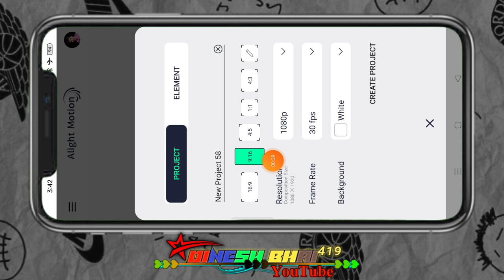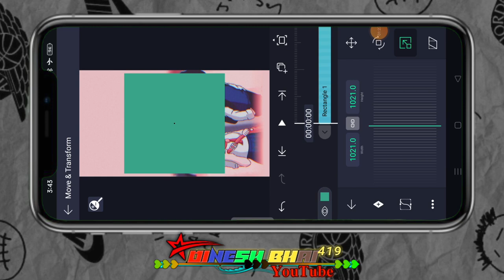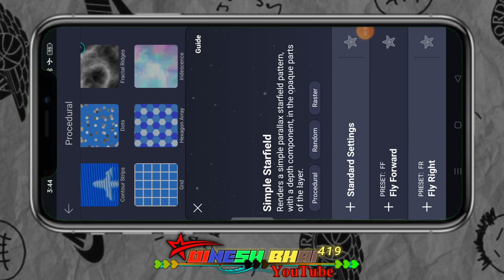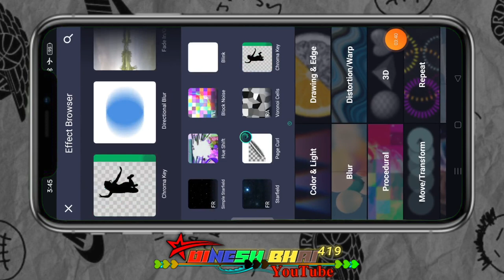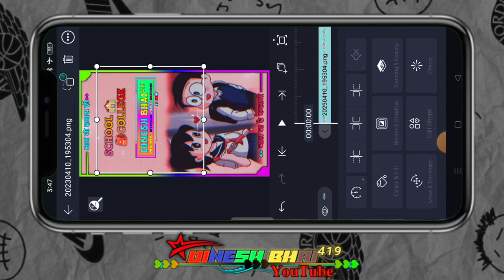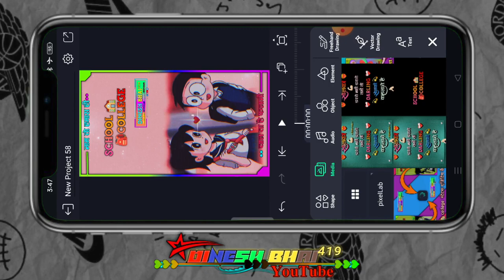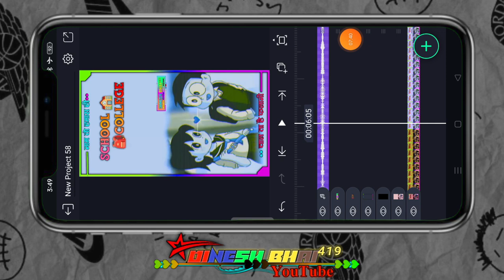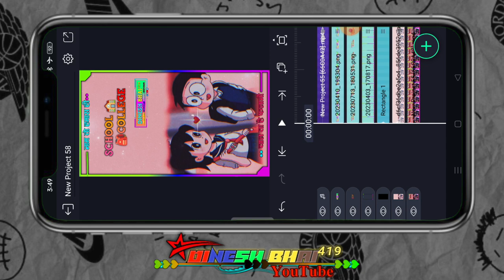School 🏫 college खुली गय व तु जुवानाई मेसे भुली गय व आदिवासी टेटस एडिटिंग न्यू विडीयो एडिटिंग